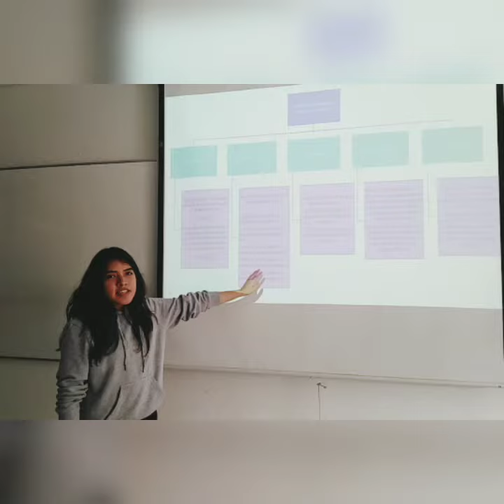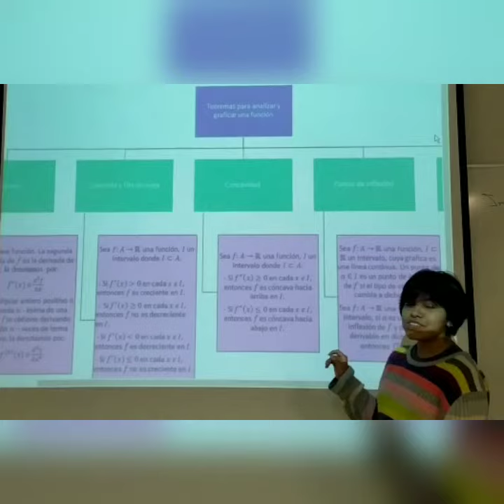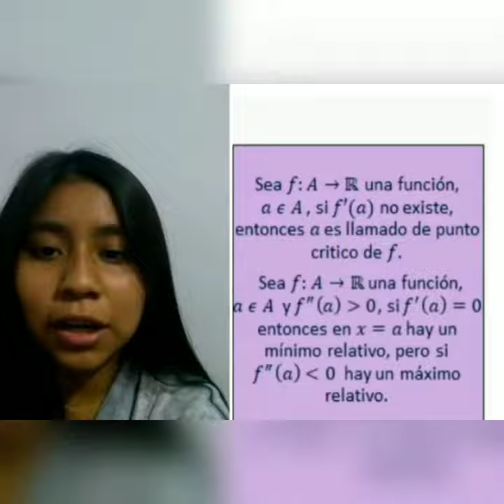Grupo 2 - Organizador Gráfico - College Algebra 2019-01